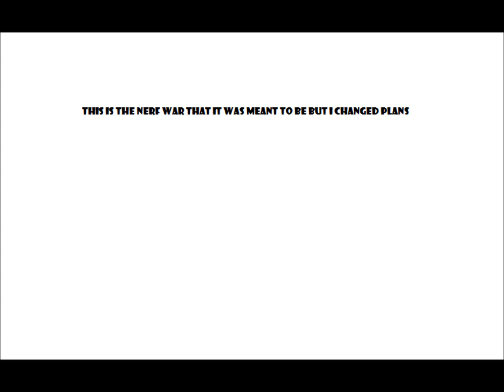real nerf war